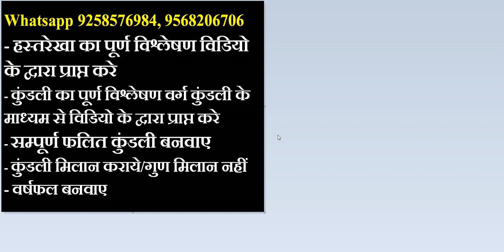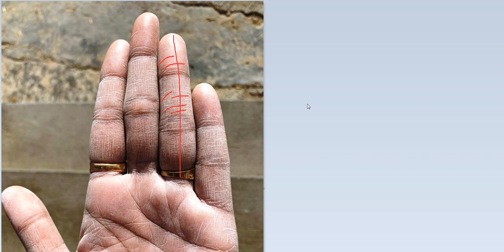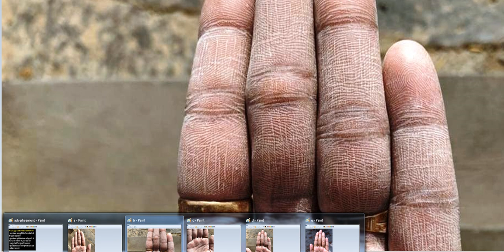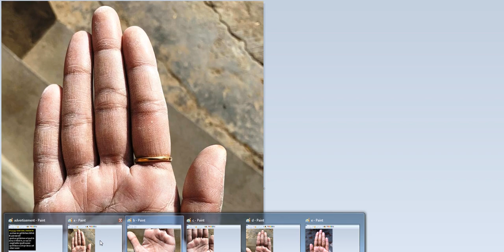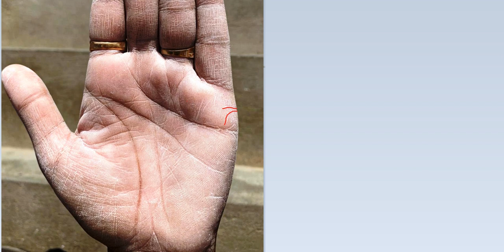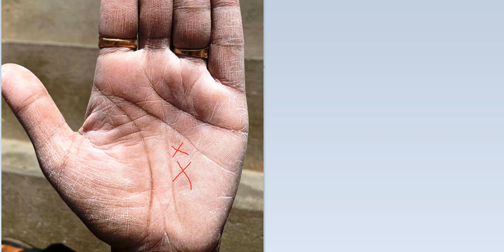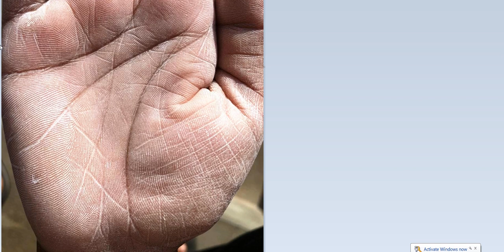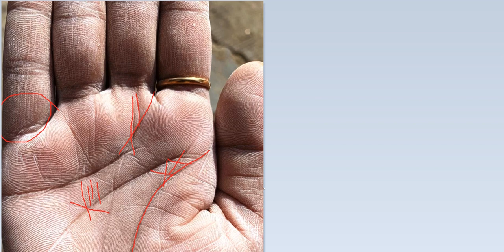shukra parvat | Kala til | black mole on palm | शुक्र पर्वत के प्रथम पर्व पर बना काला तिल एवं प्रभाव